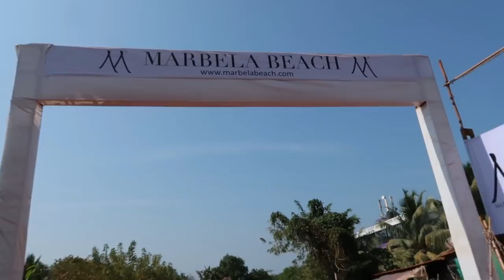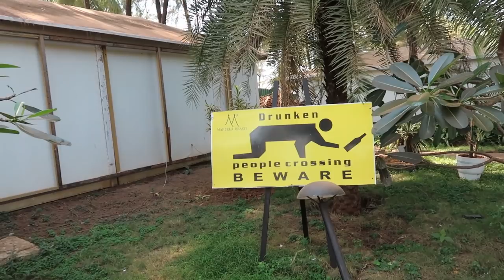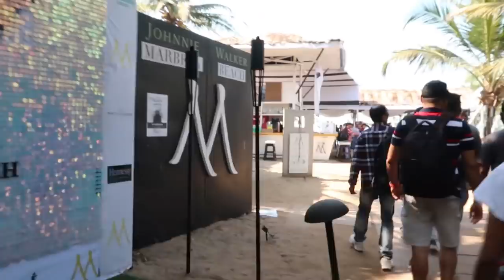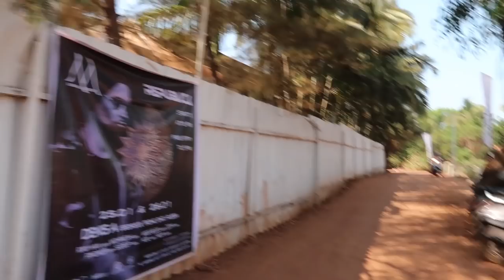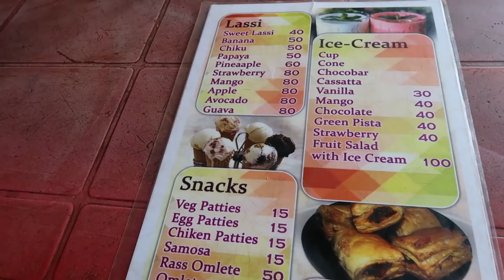youtube video #-2bUeezw-xY